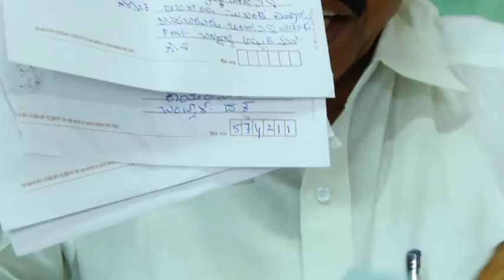ಹರಿಕೃಷ್ಣ ಬಂಟ್ವಾಳ್ ಪತ್ರಿಕಾಗೋಷ್ಠಿ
Namma BAntwala